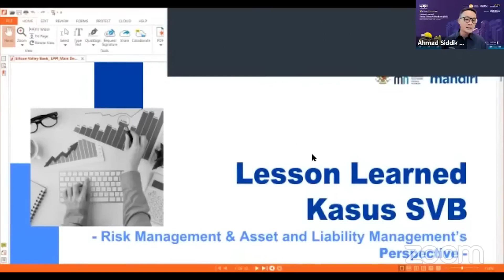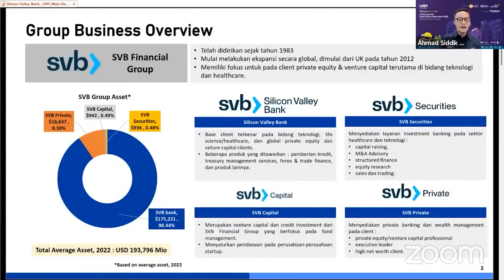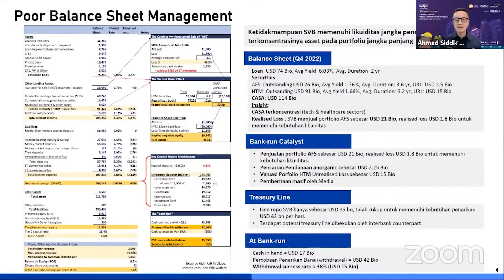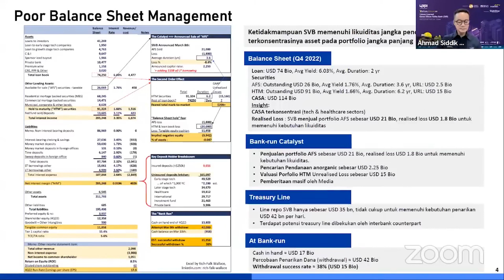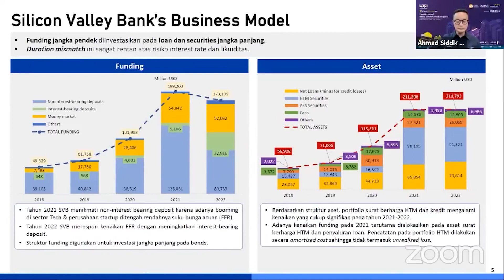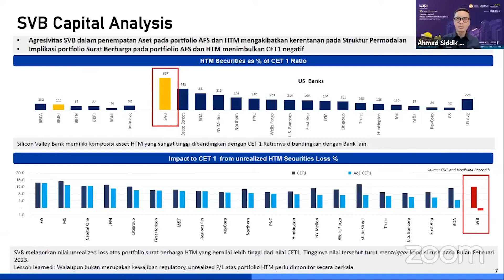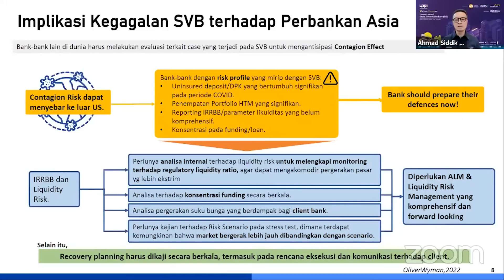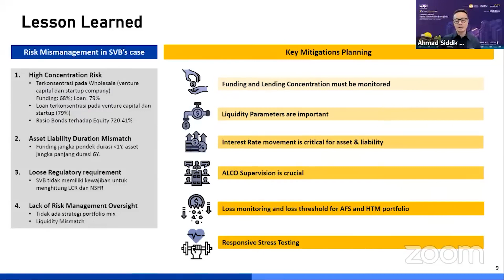Implikasi Kegagalan SVB Terhadap Perbankan Asia - Ahmad Siddik Badruddin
Bapak Ahmad Siddik Badruddin - Direktur Manajemen Risiko Bank Mandiri memaparkan materi pada Virtual Seminar #91 : Lesson Learned Kasus Silicon Valley Bank (SVB)